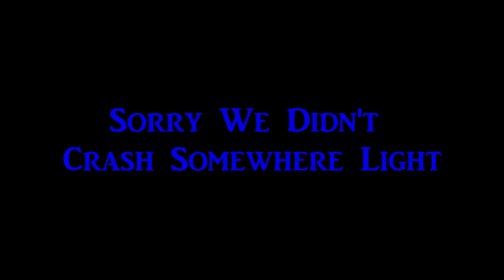Push-Mower Gokart OFFICIAL VIDEO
We visit the Thunder Valley Rally, the machine runs away, Lucas wrecks, brakes smoke, and welds crack in this chaotic adventure.